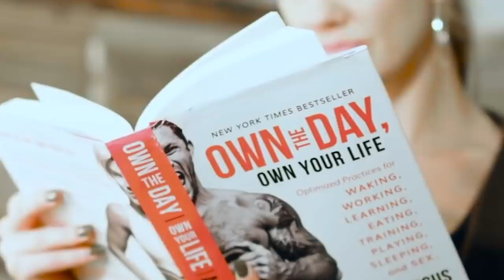What Is The Meta-Crisis That Affects Everything Else? W/ Bret Weinstein & Heather Heying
The jarring reality is that nearly all of our institutions, including politics, media, Hollywood, and “science” have been captured by financial incentive and will to power. This corruption has obfuscated our sense-making abilities and as a result we are not demanding better leadership with our votes. Bret Weinstein and Heather Heying are experts in evolutionary science, and they’ve used their expertise to analyze and question everything over the past 2+ years of this pandemic. This podcast touches on the pandemic, the paradoxes of woke culture, and some of the important principles of evolutionary biology as discussed in their latest bestseller A Hunter Gatherer’s Guide To The 21st Century.

A Hunter Gatherer’s Guide To The 21st Century

Join the Aubrey Marcus Podcast Premium Membership on Supercast and get all the new AMP episodes ad free, a monthly AMA episode only for the Supercast community, as well as exclusive content only found on the Aubrey Marcus Premium Subscription like guided meditations, breathworks and unreleased podcast episodes

Time Stamps:
00:00- intro
2:22- What Is The Metacrisis We're Facing?
16:07- Our System Is Broken, Our Institutions Are Captured
27:52- The Inverse Of Good Advice Throughout The Pandemic
33:18- Admitting When We're Wrong, Hubris, And Reductionism
48:17- The Idea That Science Is Fixed
57:30- Defect In The Way We Teach Science & "Science Is Real" Phenomena
1:03:49- The Philosophy Of Science
1:07:40- Democratizing Thinking
1:13:26- Getting Past Stigmas- Canadian Truckers
1:21:59- Human Ability To Adapt To Serious Threats
1:26:37- George Orwell Warned Us